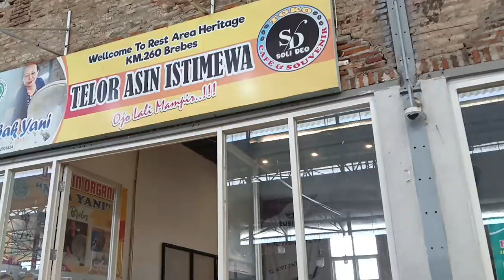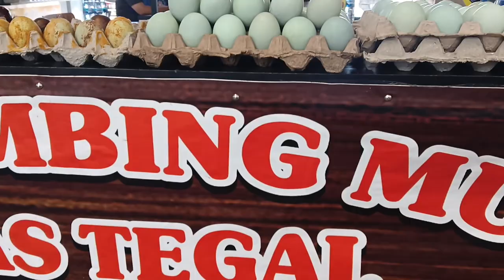Mini video travel Rest Area Heritage Banjaratma TOL lintas Pulau Jawa.